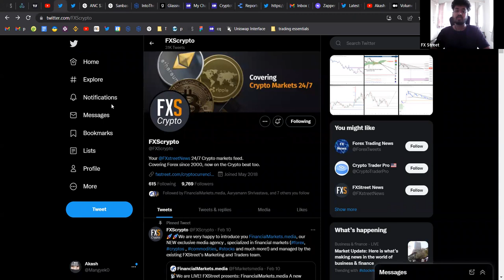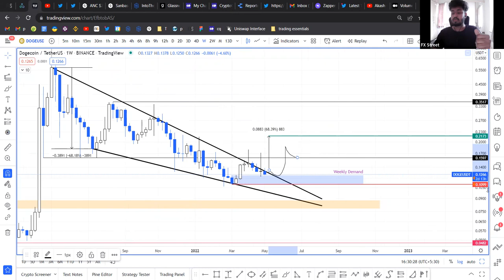Dogecoin price falls short, delaying 70% bull rally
A brief technical and on-chain analysis of Dogecoin price. Here, FXStreet’s analysts evaluate where DOGE could be heading next.